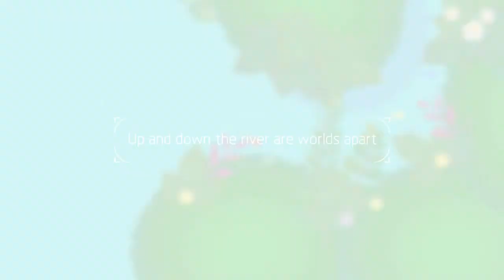Koi [PS4] Chapter 4 - 100% Walkthrough w/Timestamps *No Commentary*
Timestamps:

Puzzle #1: 0:33
Star #1: 1:03
Puzzle #2: 1:42
Puzzle #3: 1:55
Star #2: 2:16
Puzzle #4: 2:54
Star #3: 3:04

Koi [PS4] 100% Gameplay Walkthrough [Trophy Guide]
Koi is developed by Dotoyou and published by Oasis Games.